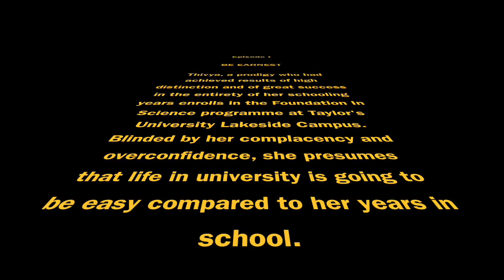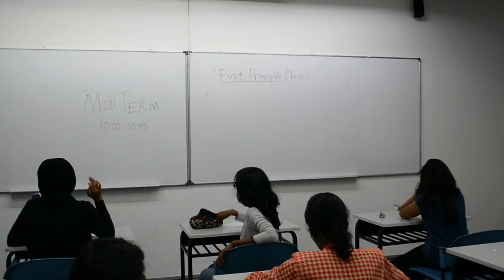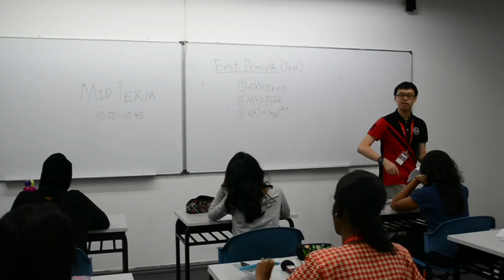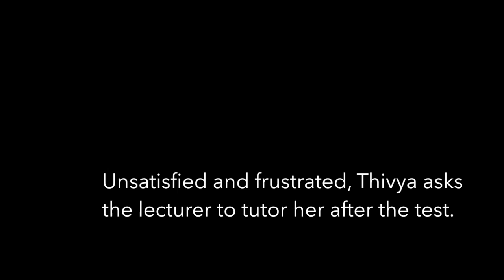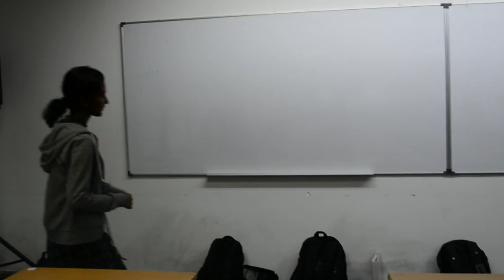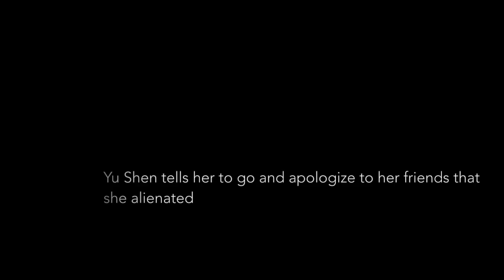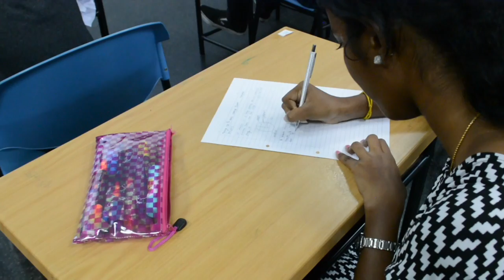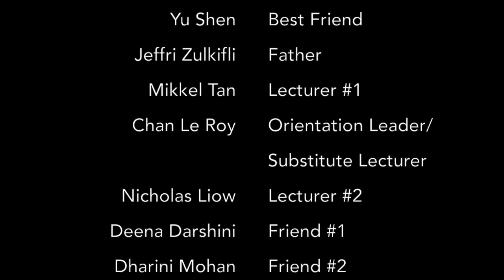E.T.P Project : Be earnest